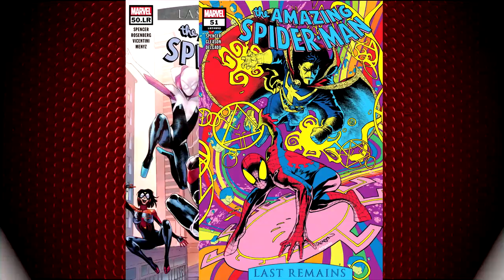Комикс-Гид #33. The Amazing Spider-Man - сюжет оригинальной истории. (vol.5 #852-859)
Отдельная благодарность автору заставки - Владимиру Козлову

Теперь мы знаем, кто на самом деле скрывается под маской демона Киндреда. Однако каковы его мотивы? В новом выпуске Человек-Паук столкнется с непобедимым противником, который жаждет привести его к ответу за сотворенные грехи. Какую роль в этом сыграет Норман Озборн, Мэри Джейн и сам Питер Паркер? Вы узнаете всё из этого выпуска.

Комикс-Гид - рубрика, в которой вы сможете узнать сюжет оригинальных комиксов и узнать всё о ваших любимых супергероях.

Поддержка видео:
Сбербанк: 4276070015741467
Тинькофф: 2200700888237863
Заказ одного выпуска комикс-гида по любому супергерою - 5 000 рублей.